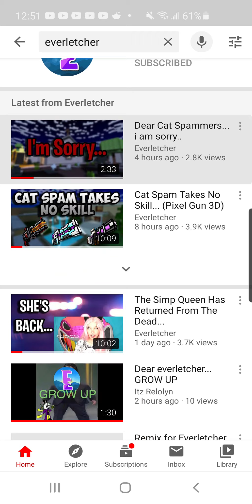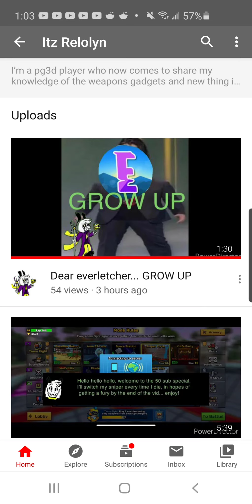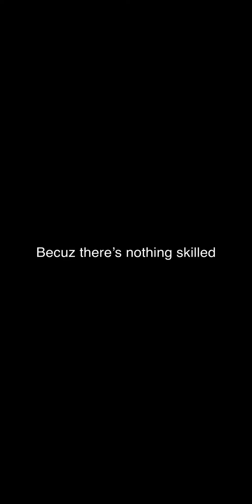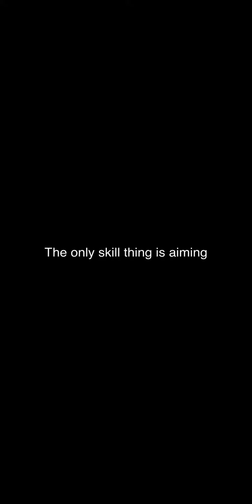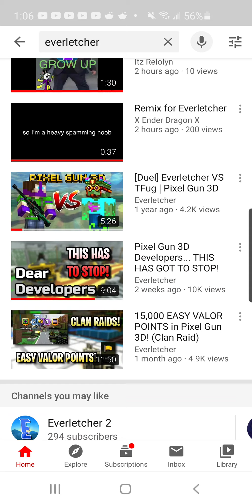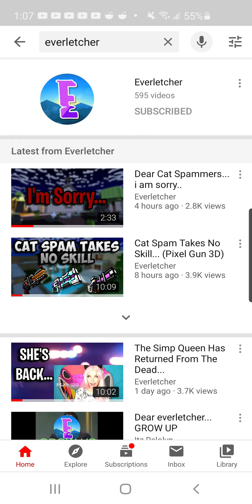Pixel Gun 3D Cat Spam Community Takes Aim and Gets Mad at Everletcher! They Took it Too Seriously...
After looking through the comments of his videos, they don't even have to take it seriously for a game, even if they think it's a child game, they still don't have to take it seriously. Games are never important, but made for fun.